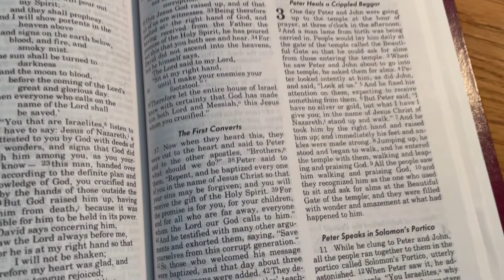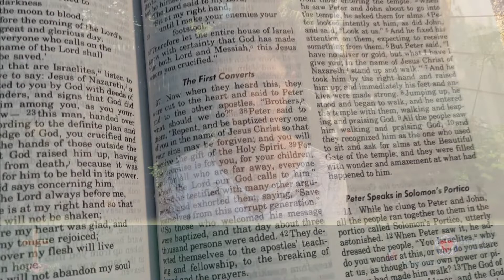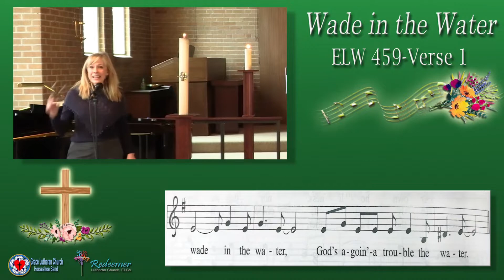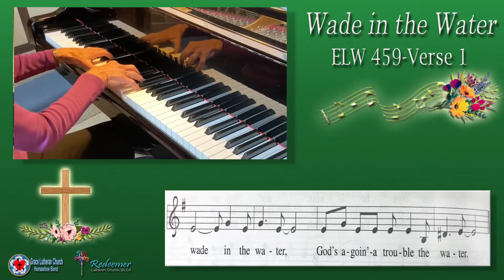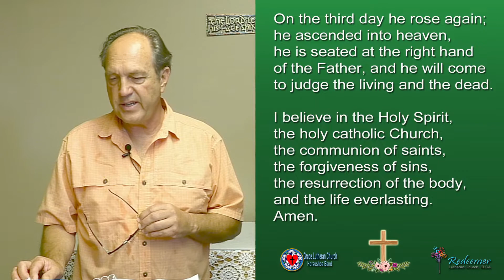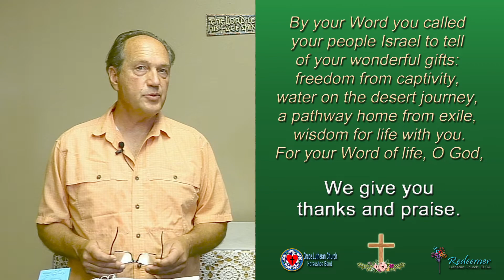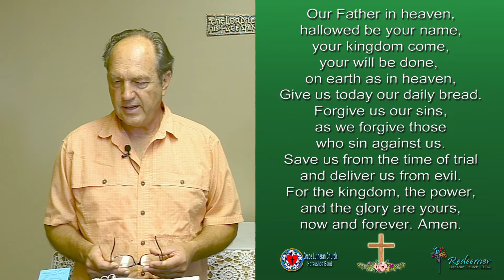Sunday Worship -- Aug 8, 2021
The power of baptism is beyond our comprehension.